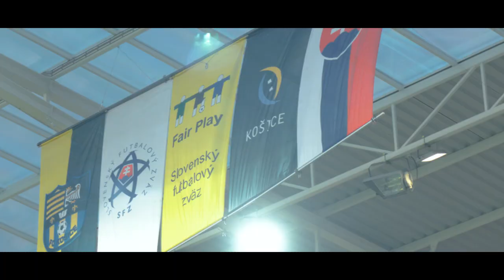💛💙 FC Košice - ŠK Slovan Bratislava (zápas mesiaca)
Zápas mesiaca FC Košice - ŠK Slovan Bratislava

Facebook - FC Košice - oficiálna stránka
Web - fckosice.sk